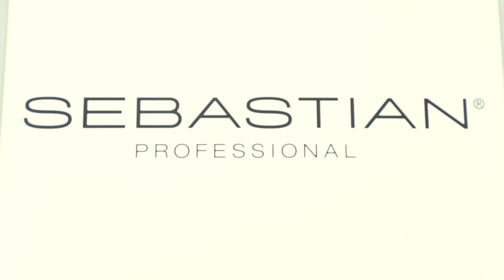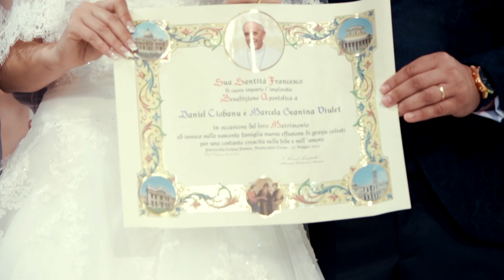Geanina & Daniel - Nunta de Vis -